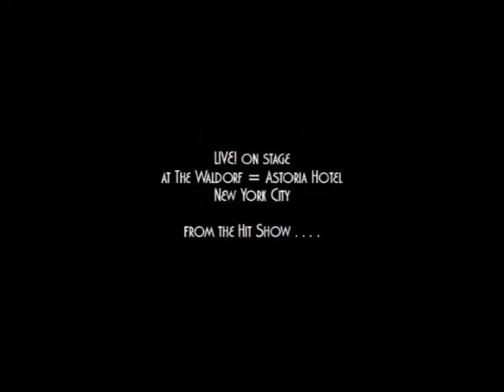DIANE J. FINDLAY as Elsa Maxwell - "Anytime's a Time To Be Enjoyed" by Rob LaRocco & Sam Austin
Diane J. Findaly plays Elsa Maxwell as she performs "Anytime's a Time To Be Enjoyed!" in this number from Scene Two:"Christmas 1936" of the original musical "OSCAR OF THE WALDORF": a musical suite in three scenes, with lyrics by Sam Austin, music by Rob LaRocca and book by Rob LaRocca & Sam Austin. Ms. Findlay appeared on Broadway in "Hello, Dolly!", "Follies" at New York's Encores at City Center, "DuBarry Was a Lady" opposite Danny DiVito, as Mrs. Brice in "Funny Girl," and most recently in "Flamingo Court" Off-Broadway. Costarring with Findly in this musical event were Tony Award nominee and Theatre World Award winner WALTER WILLISON ["Two By Two," "Grand Hotel," "Pippin," "Norman, Is That You?," "Wild and Wonderful," "A Christmas Carol" at Madison Square Garden, Leonard Bernstein & Stephen Schwartz' "Mass" at The Kennedy Center, Wright & Forrest's "Kean" Off-Broadway] in the title role of Oscar Tschirky, Willy Faulk ["Miss Saigon"] as The Wine Steward, Sean Lough as The Busboy, and Rob Sutton as The Head Waiter. Produced by The Waldorf=Astoria in Association with Michael Frazier/Sage Hill Productions, and Directed by Patrick Trettenero the musical tells the history of Oscar Tschirky, famed Waldorf=Astoria Maitre D [who, among other things, invented the red velvet rope] and was comissioned by The Waldorf=Astoria to inagurate the opening of the new Oscar's at the Waldorf restaurant in 1998. The show featured a special guest appearance by Rue McClanahan, who does not appear on this clip. Each of the three scenes takes place in a different time period, and the show spans 110 years as it tells Oscar's story. Mrs. Findlay played a different role in each of the three musical scenes: Lillian Russell in Scene One: "Oscar & Lillian, 1888", Elsa Maxwell in Scene Two: "Oscar & Elsa, Christmas,1936", and the VP of Entertainment for The Waldorf=Astoria in Scene Three:"Oscar Returns, 1998." The very exclusive Invitaion Only RSVP performance was attended by an SRO crowd of celebrites from all walks of life, including some of the most notable personaolites of the day from Broadway and Hollywood.